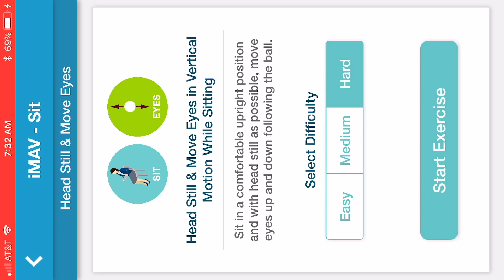How an App Helps Migraine Associated Vertigo (MAV) with Vestibular Therapy Exercises for Balance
iMAV is built to help those suffering from Migraine Associated Vertigo (MAV) with vestibular therapy exercises. Our goal is to assist those suffering from balance and other physical disabilities such as sports injuries (concussions) or elderly people.

The app has a few recommended exercise user can do sitting, standing, or walking.  Users can track their daily exercises and see if over time, there is an improvements to their vertigo issues.  After each exercise, users can rate their balance so they will have a log over time their improvements.

INSTRUCTIONS:
Users either can hold the device in front of them or get another person to hold it for them as they perform the exercises.  Each exercise comes with a detailed instructions (i.e hold head still and move eyes only) on how to perform it effectively.